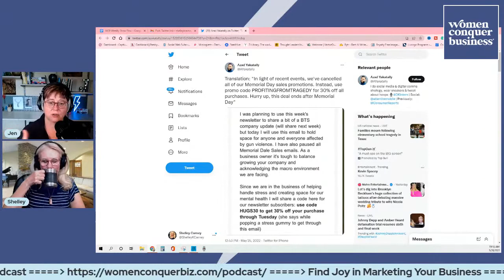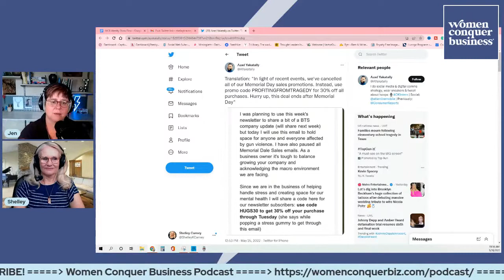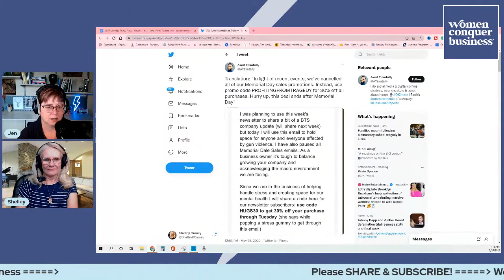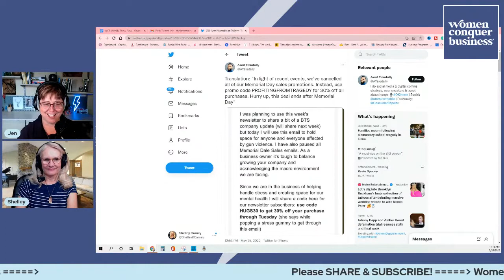How to Be More Comfortable on Camera for Entrepreneurs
Video content is more important than ever, and this new era of content marketing has created a huge demand for public speakers. Video content can be the most powerful way to connect with your audience. But only when you’re comfortable on camera.

If you're doing a lot of events, attending conferences, or you just want to build your brand, video content needs to be part of the mix. Whether it's a promotional video, an interview, a presentation, or even a tutorial, it's usually best to be on camera. If you are uncomfortable with your camera, you won't be able to give your best performance. If you're afraid of being on camera, or you just want to be more comfortable on camera, this episode is for you.

Join Jen McFarland and Shelley Carney for tips and techniques to conquer fear and tech issues so you can share your message with the world on camera.

We are live streaming on YouTube, Facebook, and LinkedIn Thursdays at 10 AM (Pacific/Los Angeles).

Engineered by AGK Media Studio

We'd also love it if you would leave us a 5-star rating and review (we love sharing reviews during episodes!).

Your reviews and feedback will not only help us continue to deliver great, helpful content, but it will also help us reach even more listeners just like you!

Send us your questions so we can answer them live or in future shows.